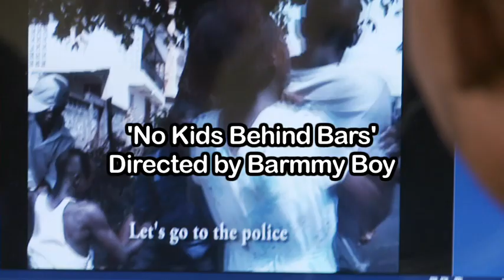Introducing Barmmy Boy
Meet WeOwnTV filmmaker and mentor, Barmmy Boy. A natural and charismatic leader Barmmy engages his peers in creative collaboration. An already accomplished musician and filmmaker, he exemplifies the talent and potential of his generation. Aware of the impact film can have on his generation in visualizing a positive future and sharing images and stories of Sierra Leone with the world, Barmmy is committed to serving as a role model for his peers and creating as a musician and filmmaker.